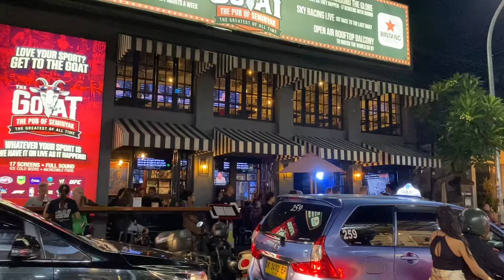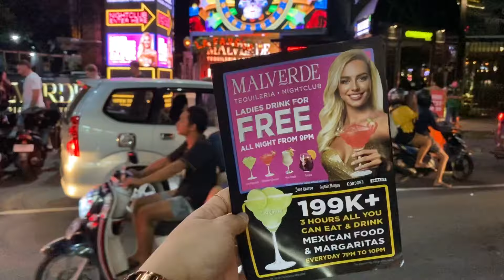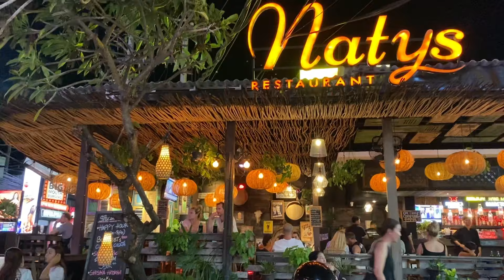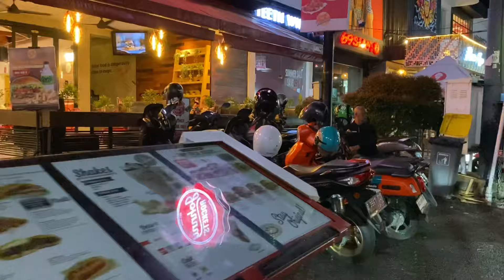WOW ..RAMAI DISERBU TURIS !! PUSAT WISATA MALAM SEMINYAK BALI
Di video aku kali ini, aku bakalan ajak kalian melihat situasi dan kondisi terkini kawasan seminyak Bali pada malam hari . Selain legian yang terkenal akan pusat hiburan malamnya , kawasan seminyak juga menjadi tempat favoritnya berkumpulnya bule, banyak hiburan malam yang berada di sepanjang jalan seminyak ini , ada cafe cafe bar , club , ataupun diskotik , yang selalu ramai dan tak pernah sepi pengunjungnya .
Wisata malam seminyak adalah salah satu daya tarik kawasan ini , dan menjadikan kawasan ini sebagai tongkrongan favorit bagi turis” .
Seminyak bali terletak tepat dekat dengan pantai kuta dan legian . Letaknya yang strategis lumayan dekat dengan bandara i gusti ngurah rai bali dan akses jalan menuju ke kawasan ini juga sangat mudah, karena masih di jangkau dengan transportasi umum .
Selain pusat hiburan malam , dikawasan seminyak ini juga banyak restoran , toko lokal oleh oleh dan pernak pernik khas Bali . Serta ada tempat2 spa , minimarket lengkap , hingga money changer .